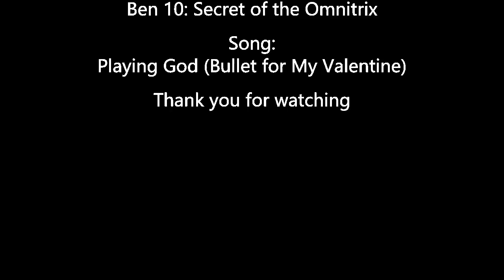The great quotes of: Dr Animo (Original Ben 10)